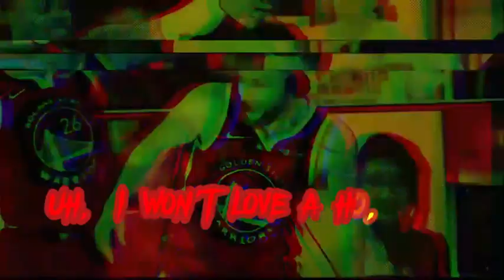Stephen Curry [Edit] Polo G [Rapstar]